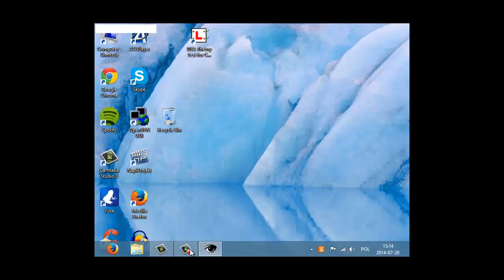Heroes of Might & Magic III [PL] | WOG | [#2] Zajmowanie zamków.